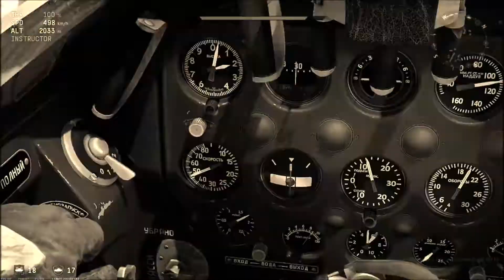Night Minds by Этан Р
This song is owned by the Ethan and Ethan show channel.  Feel free to use it if you'd like just make sure to link its OG creator.